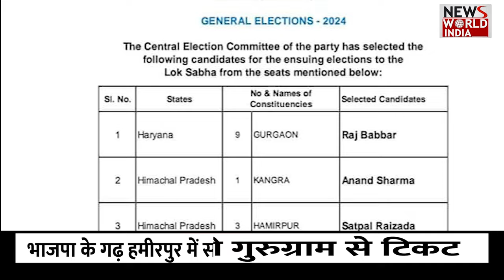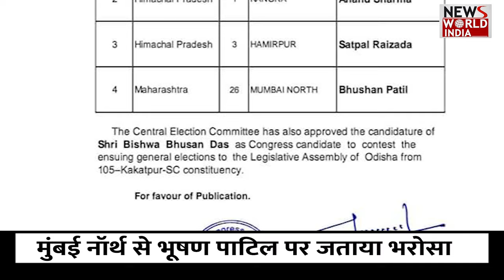कांग्रेस की उम्मीदवारों नई लिस्ट | CONGREESS | NEW LIST | LOK SABHA ELECTION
After discord in Congress, a list of 4 candidates has been released for the Lok Sabha elections. In this, the names of Anand Sharma from Kangra, Raj Babbar from Gurugram, Satpal Raizada from Hamirpur seat of Himachal Pradesh and Bhushan Patil from Mumbai North have been announced. Raj Babbar has also been the President of UP Congress. He is considered close to Rahul Gandhi.